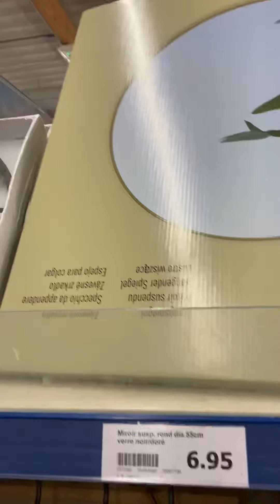Un petit tour à Action de Toulouse 🥰🥰